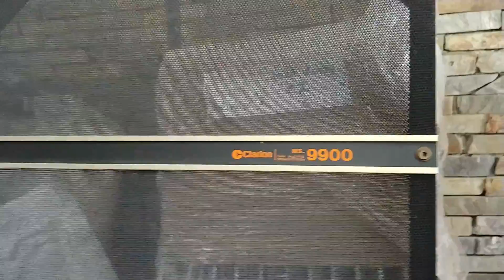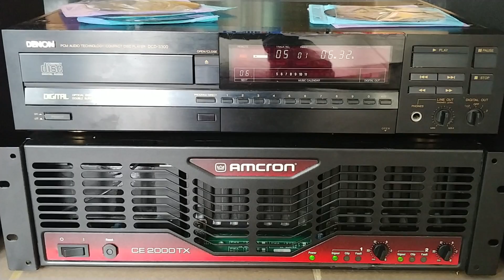Clartron MS 9900A + Crown CE 2000TX chơi ngoài sân